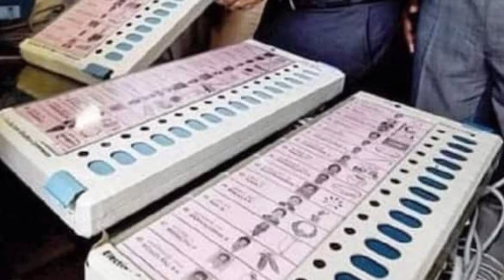ফের এডিসিতে বড় ধাক্কা খেলেন প্রদ্যুৎ কিশোর দেববর্মনের দল রাজ্য ভাগের কথা নয় কেন।